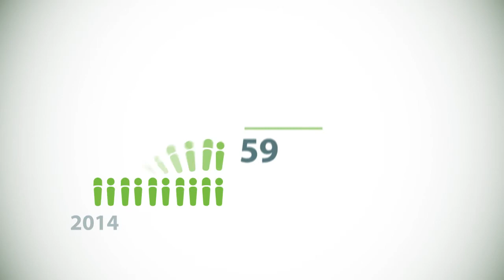Aniversário do Ifes campus Montanha - 30/03/2015